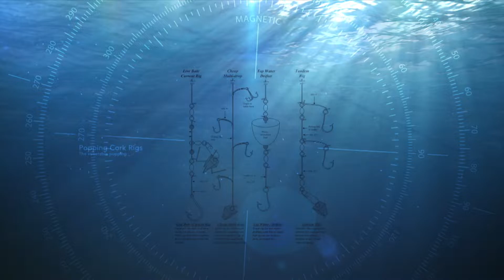Texas Insider Fishing Report 2020 S4E13 - Rigs & Techniques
Sportsman’s Adventures

Brie Gabrielle

Sportsman’s Adventures

Sportsman’s Adventures

Ofishalinsider

Sportsman’s Adventures